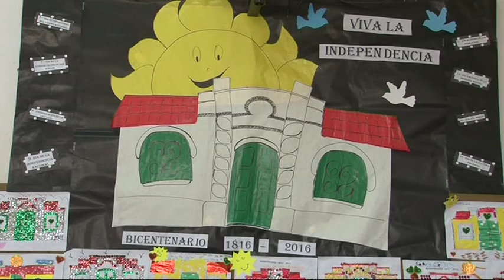Spot 9 de Julio Escuela Remedios Escalada de San Martin